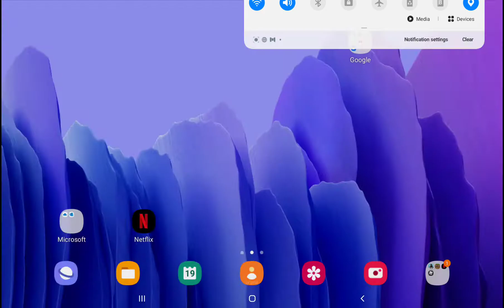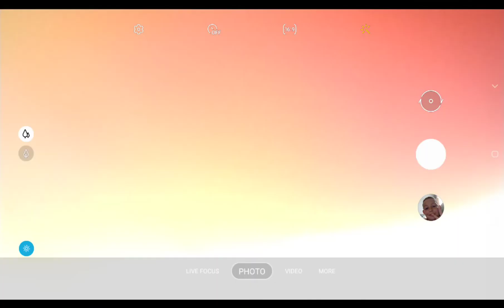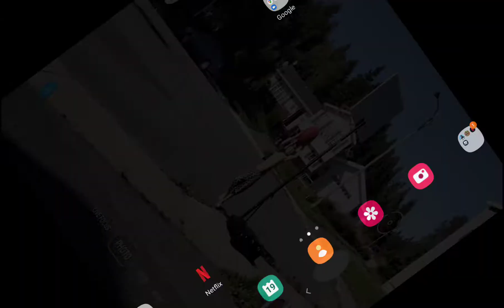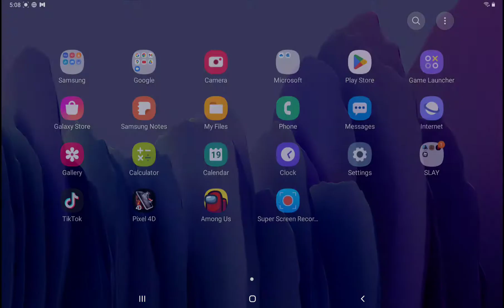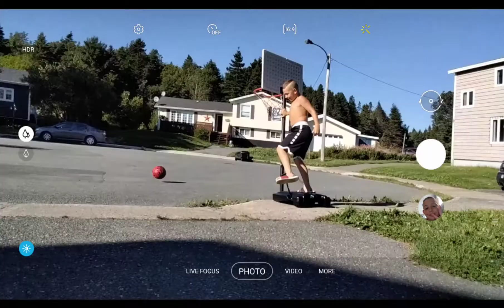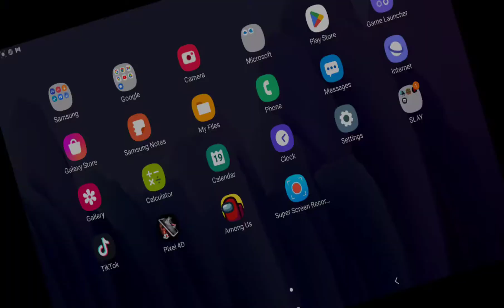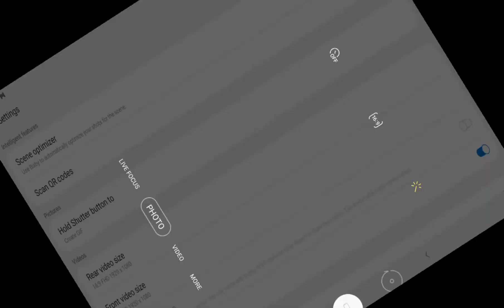playing basketball but we got in trouble